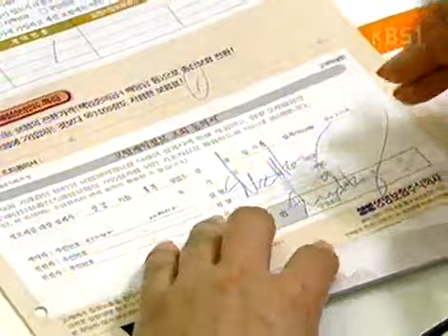노란손수건 - Yellow Handkerchief 20030716 #003